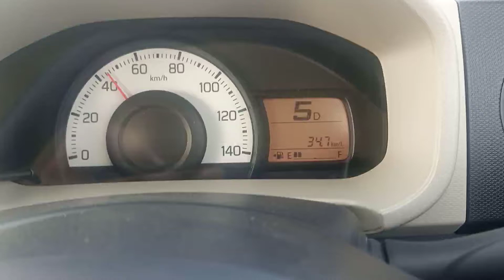Suzuki alto VXL || how to fuel average || 32 per litre || Suzuki alto AGS 2022 model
aoa dosto Suzuki alto VXL 2021 model ki live average Mae ap ko AJ is video m dikhaon ga || please mere chinal ko subscribe aur video ko like lazmi kar de thanks 🙏🙏🙏